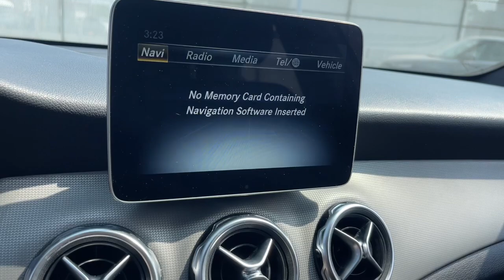2020 Mercedes-Benz GLA Near Me, Oak Lawn, Matteson, Northwest Indiana, Calumet City P23265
Polar White Used 2020 Mercedes-Benz GLA GLA 250 available in Chicago, Illinois at Kingdom Chevrolet. Servicing the Oak Lawn, Matteson, Calumet City, area.

Kingdom Chevrolet
6603 S Western Ave

Priced below KBB Fair Purchase Price! CARFAX One-Owner. 2020 4D Sport Utility Mercedes-Benz GLA GLA 250 4MATIC White 7-Speed Automatic 4MATIC 2.0L I4 DI Turbocharged HUGE INVENTORY REDUCTION SALE GOING ON NOW!! NO CREDIT, LOW CREDIT NO PROBLEM . WE HAVE THE TEAM TO HELP YOU GET INTO A GREAT DEPENDABLE RIDE.